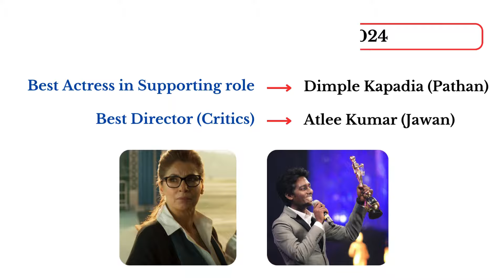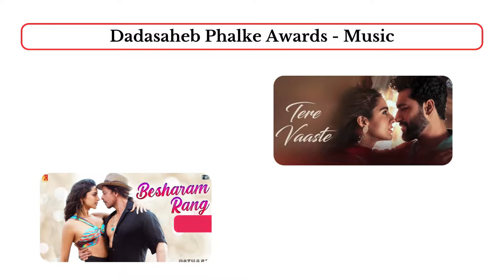Dadasaheb Phalke Award - 2024 || Dadasaheb Phalke Film Festival🏆🎉🎊 || GK - Current Affairs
➡️ Dadasaheb Phalke Film Festival
➡️ Best Films Awards - 2024
➡️ Best Web Series Awards - 2024
➡️ Best Music Awards - 2024
➡️ Best TV Serial Awards - 2024
➡️ Monthly current affairs booster

Happy Learnings 💜